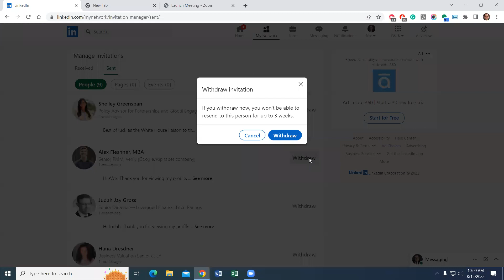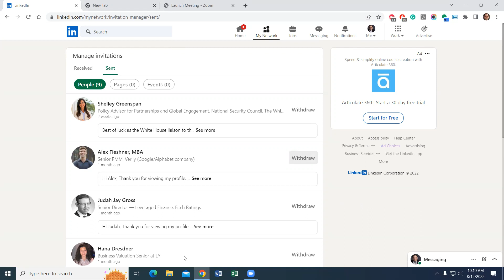How To Check Sent Connection Requests on LinkedIn